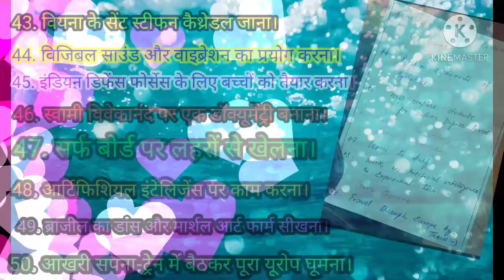सुशांत सिंह राजपूत के 50 सपने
(Hello Freinds, मेरा नाम टामन सिंह है , मैं भी सुरगी में रहता हूं, मेरा भी यूट्यूब चैनल है, मेरे चैनल का नाम टामन सिंह सिन्हा सुरगी है , तो आप से गुजारिश है की मेरे भी चैनल को सब्सक्राइब कर लीजिए, मैं हर रोज नया नया वीडियो अपलोड करता हूं जो आपके लिए जानना जरूरी है , जो आपके लिए फायदेमंद है,यह जो नीले कलर है उस पर क्लिक कर दीजिए आप मेरे चैनल पर पहुंच जाएंगे, धन्यवाद 🙏🏼🙏🏼🙏🏼sushantsinghk50sapne